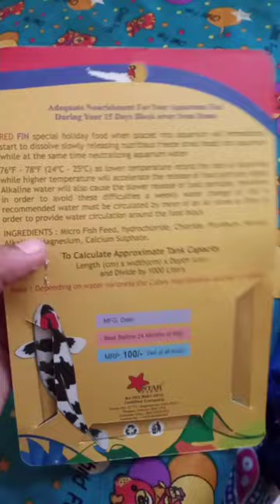holiday fish food 15 day block 🤯 goldfish care